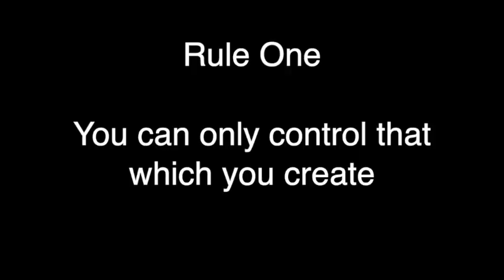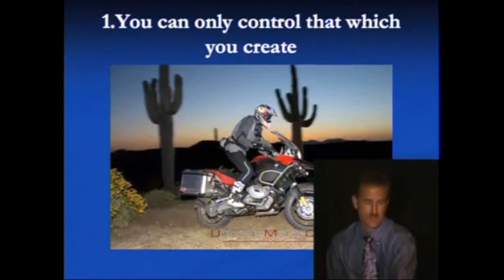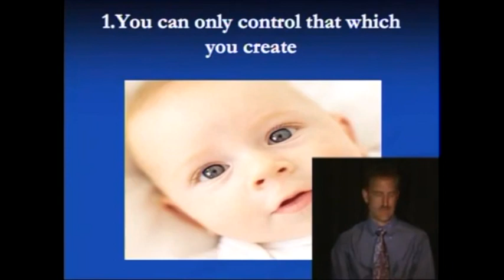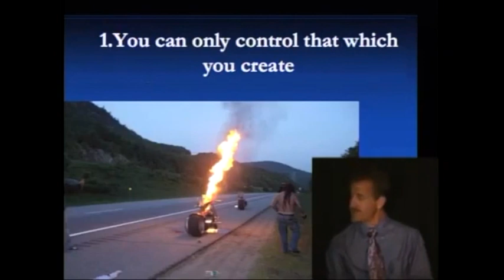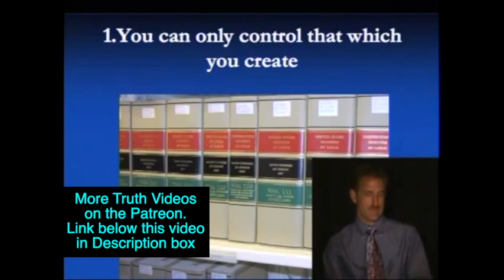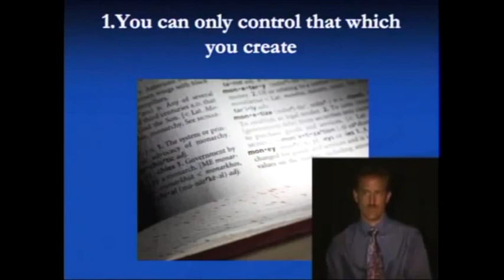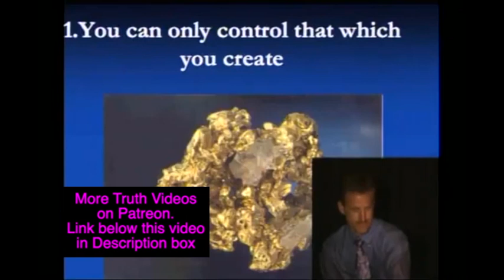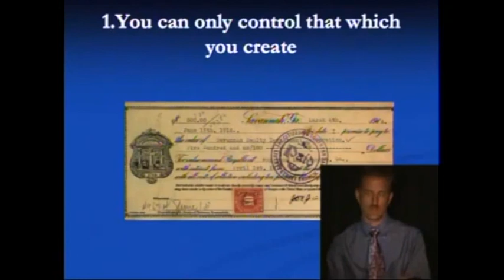10 Rules Of Commerce - Rule 1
Amazon Music